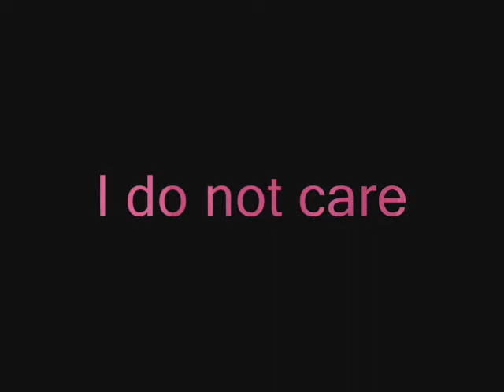i don't care